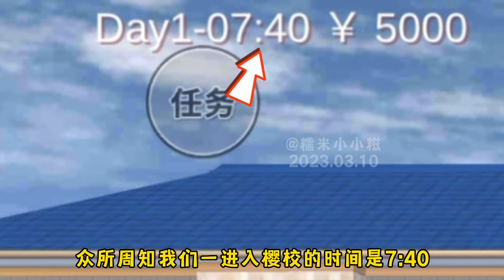櫻花校園模擬器:如何找到女主的父母？女主爸爸居然和三枝有一腿。|SAKURA School Simulator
哈嘍大家好，我是糯米糍～
這樣就不會錯過糯米糍的影片啦😘